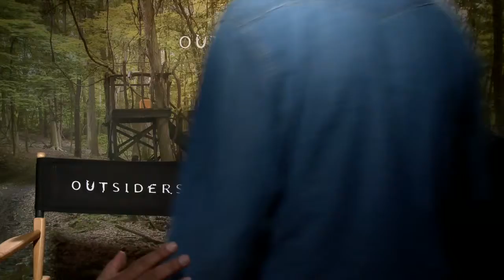Peter Mattei and Peter Tolan Create OUTSIDERS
Bobby Rivers interviews novelist Peter Mattei and Writer/Producer Peter Tolan.  The two teamed up to give us OUTSIDERS.  This new dramatic TV series about a fiercely independent Appalachian clan fighting a corporate eviction can be seen on WGN America.